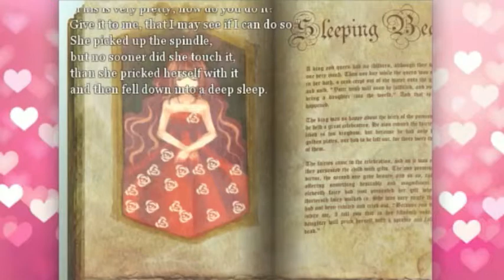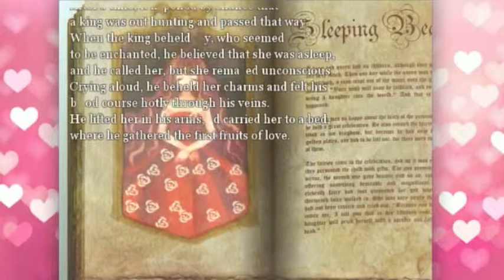Luvz plays: Dreaming Mary pt. 2 - HELPING MY ANIMAL FRIENDS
It's cute... Too cute... What are these guys planning?

xoxo, LNK